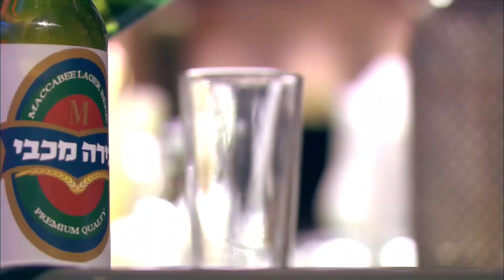🤣🤣 أنا هاكل جمبري يعني هاكل جمبري😈😈 الزعيم إداهم للصهاينة جامد في وشهم لما منعوه من الجمبري